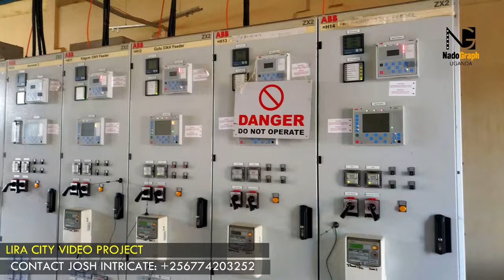LIRA CITY VIDEO PROJECT DOCUMENTATION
LIRA CITY IS A FAST GROWING CITY, AND THE MAIN AIM IS TO SHOW THE WORLD OUR CULTURE AND WHAT WE HAVE.